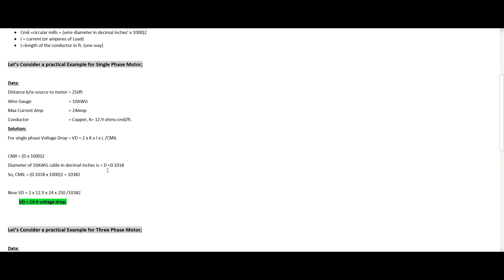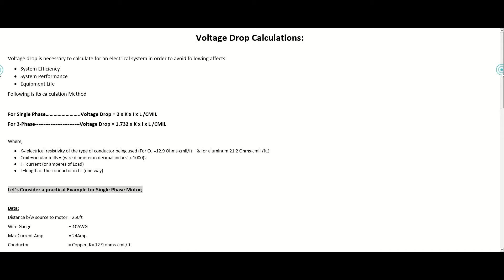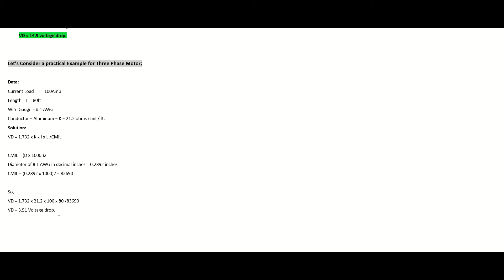How to Calculate voltage drop through cable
This video describes how voltage drop is calculated